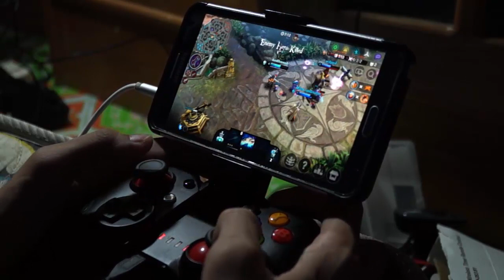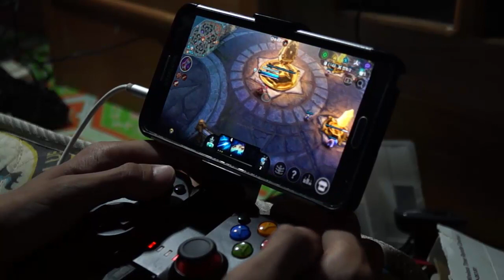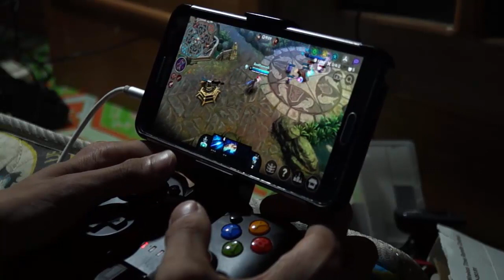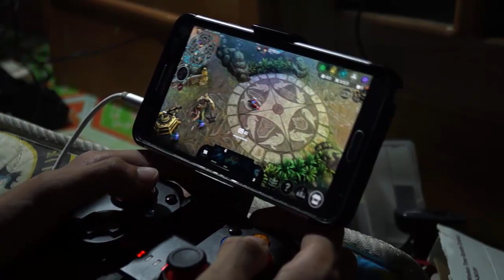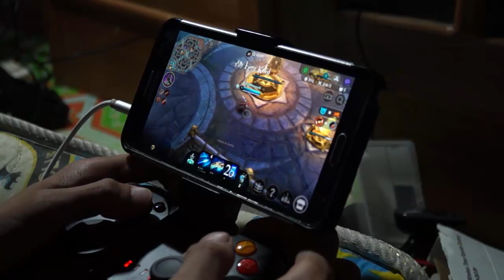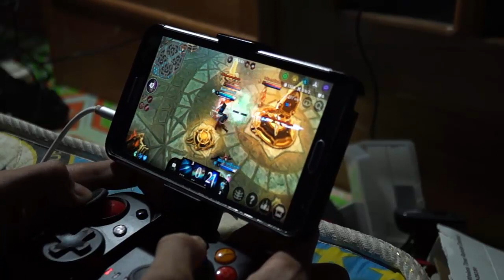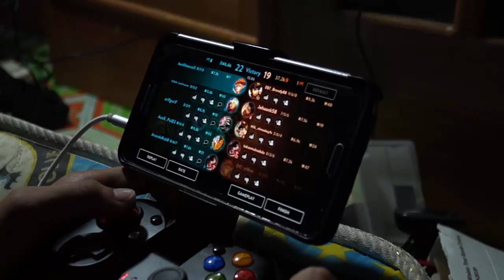Vainglory 5v5 with Gamepad (Pro Player Only) Android Gameplay HD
playing vainglory with joystick ipega game controller on android